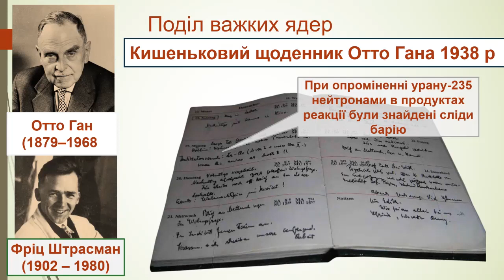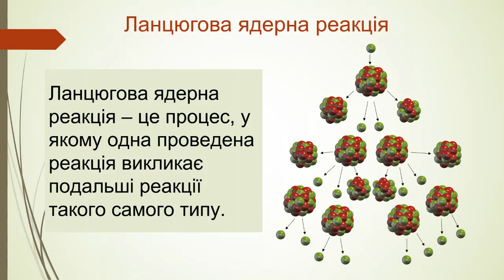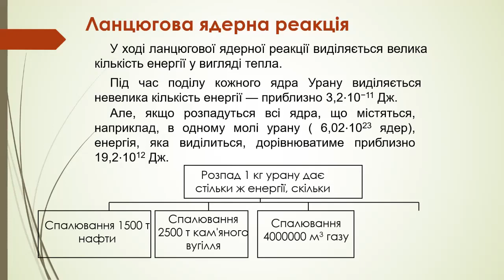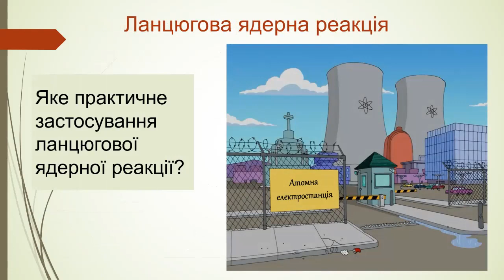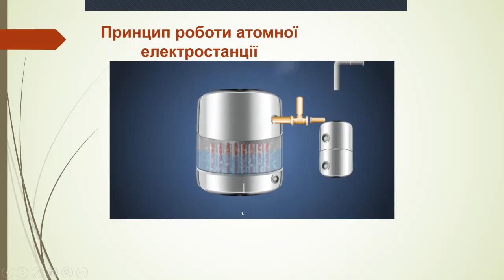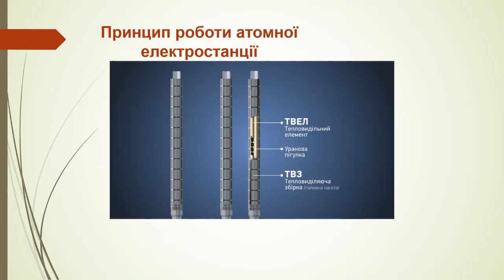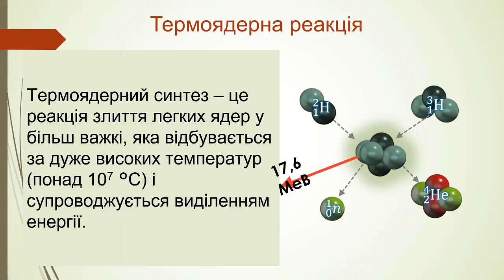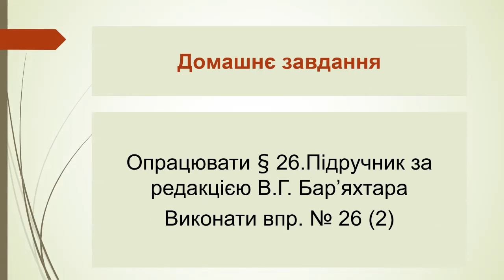9клас фізика урок 548 Ланцюгова ядерна реакція